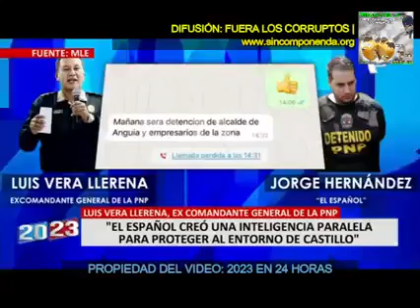EL GENERAL LUIS VERA LLERENA CONFIRMA QUE POR CUIDAR SU PUESTO NO DENUNCIÓ LO QUE VEÍA SOBRE CORRUPC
EL GENERAL LUIS VERA LLERENA CONFIRMA QUE POR CUIDAR SU PUESTO NO DENUNCIÓ LO QUE VEÍA SOBRE CORRUPCIÓN O CHUPONEOS DE "EL ESPAÑOL"